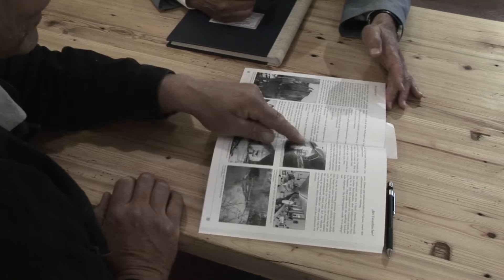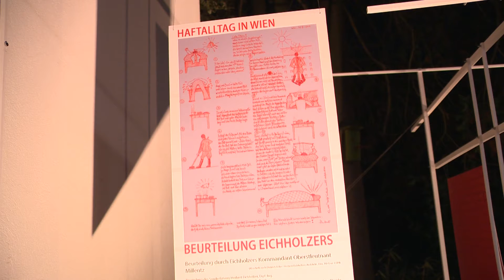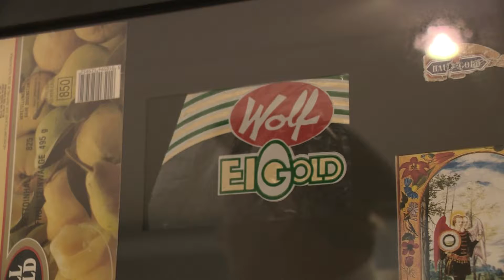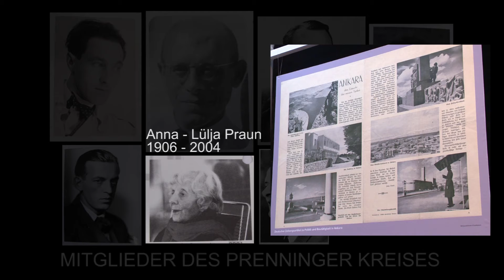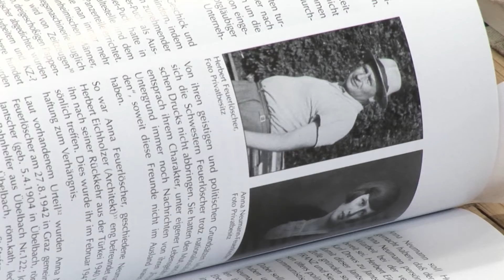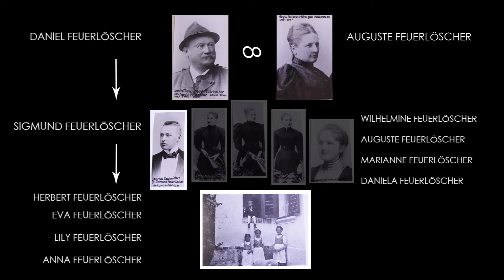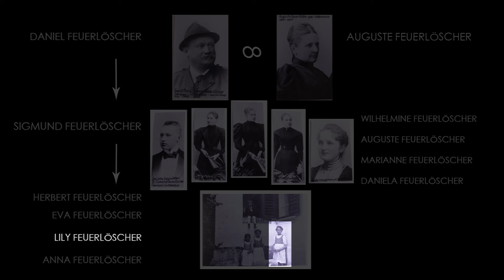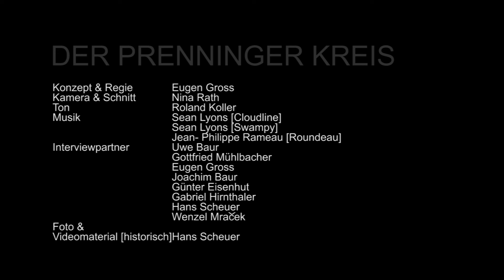Prenninger Kreis | Widerständige Kunst lebt | Dokumentarfilm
Reportage über den Künstlerverein "Prenninger Kreis" der sich im Verdeckten während des 2.Weltkrieges mit Mitteln der Kunst gegen den vorherrschenden Nationalsozialismus wendete.